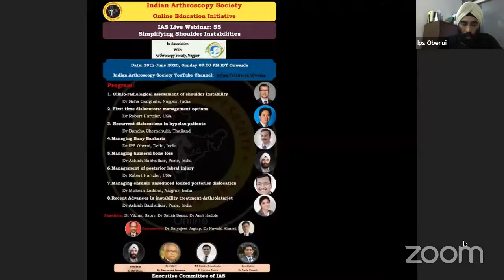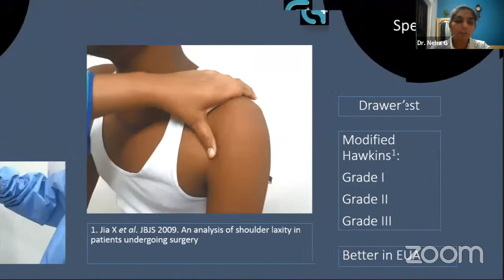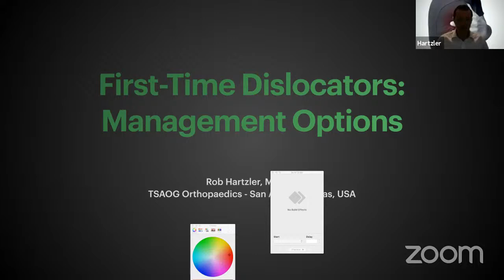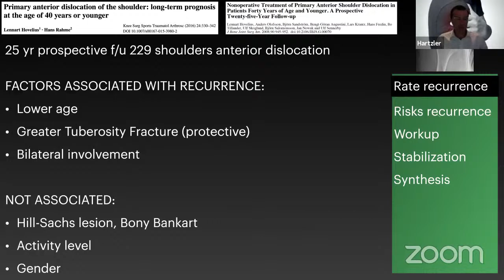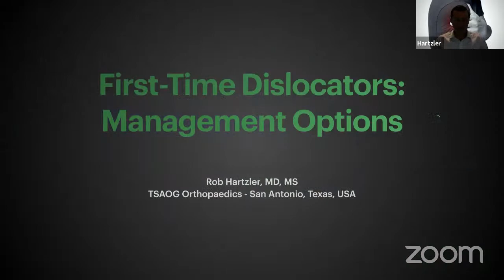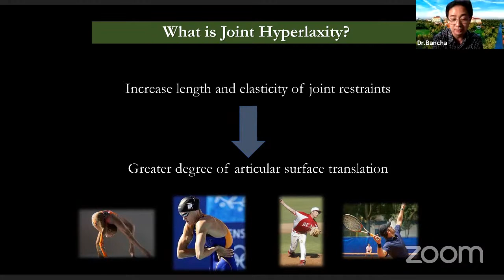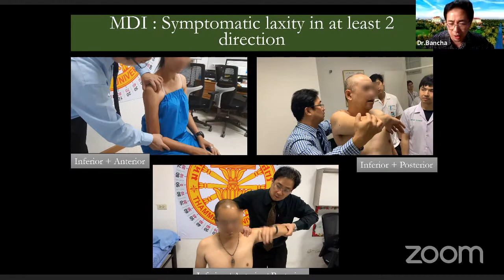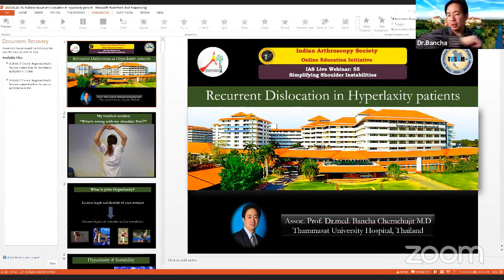IAS Live Webinar: 55- IAS- ASN- Simplifying Shoulder Instabilities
IAS Live Webinar: 55

Arthroscopy Society, Nagpur

Simplifying Shoulder Instabilities

Date: 28th June 2020, Sunday

On
IAS YouTube Channel:

Program:

1. Clinio-radiological assessment of shoulder instability
Dr Neha Godghate, Nagpur, India

2. First time dislocators: management options
Dr Robert Hartzler, USA

3. Recurrent dislocations in hypelax patients
Dr Bancha Chernchujit, Thailand

4. Managing Bony Bankarts
Dr IPS Oberoi, Delhi, India

5. Managing humeral bone loss
Dr Ashish Babhulkar, Pune, India

6. Management of posterior labral injury

7. Managing chronic unreduced locked posterior dislocation
Dr Mukesh Laddha, Nagpur, India

8. Recent Advances in instability treatment-Arthrolatarjet

Panelists: Dr Vikram Sapre, Dr Satish Sonar, Dr Amit Hadole

Conveners: Dr Satyajeet Jagtap, Dr Nawaid Ahmed

Dr IPS Oberoi (President IAS),
Dr Swarnendu Samanta (Secretary IAS)

Dr Sandeep Biraris (EC- Member IAS, Coordinator)
Dr Pradip Nemade (Coordinator)
IAS EC, ASN EC